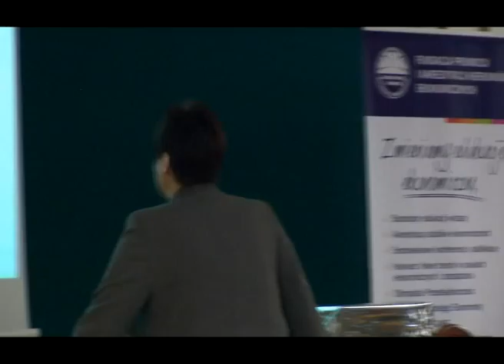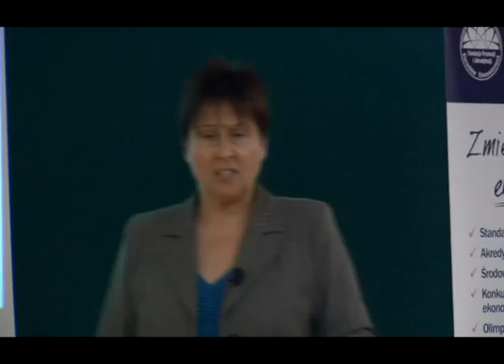Ekonomiczny Uniwersytet Dziecięcy (II edycja) - VI spotk.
Wykład dr E. Kuczmery-Ludwiczyńskiej pt. "Organizacja własnego czasu na naukę" (cz. 1) wygłoszony podczas VI spotkania II edycji Ekonomicznego Uniwersytetu Dziecięcego. SGH